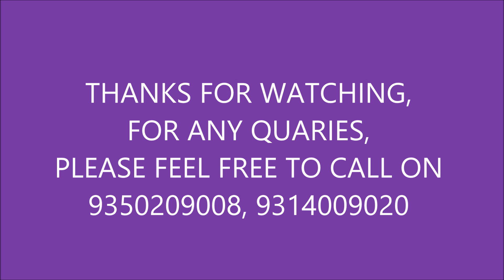ALL ABOUT AIRCRAFT MAINTENANCE ENGINEERING BY DR. D. PATNAIK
Dr. Patnaik is explaining all about, Aircraft maintenance Engineering & Mechatronics.

Very useful for aspiring AME & MECHATRONICS students